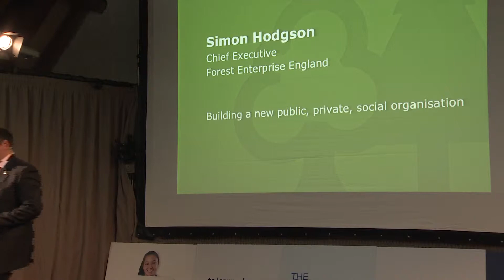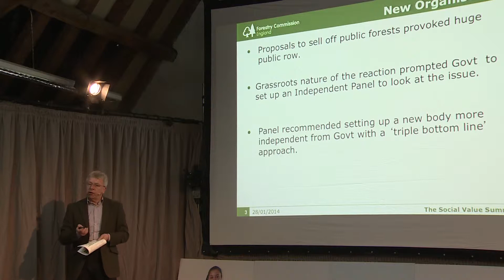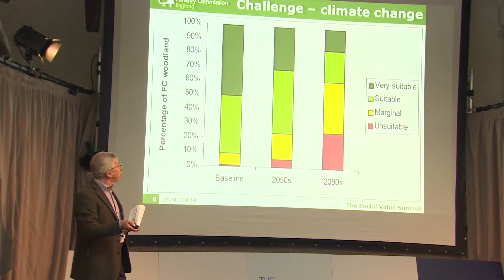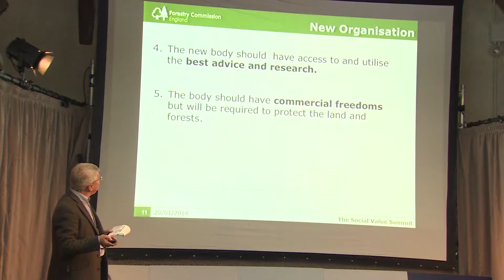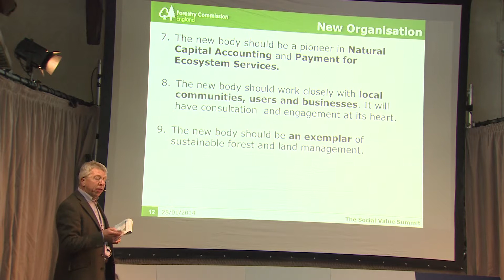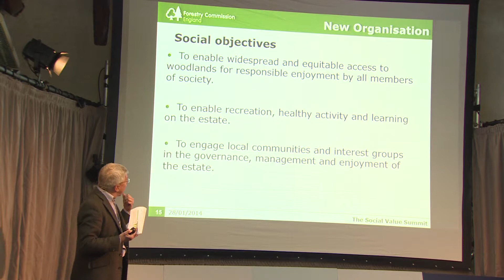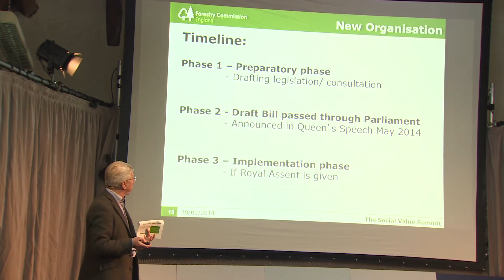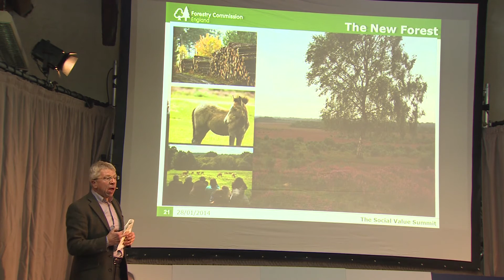Simon Hodgson LIVE from The Social Value Summit